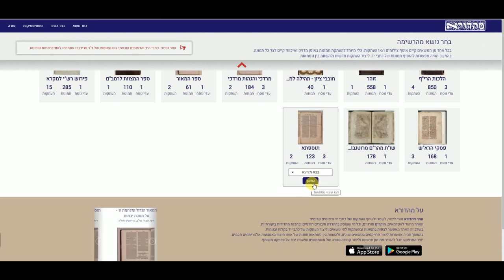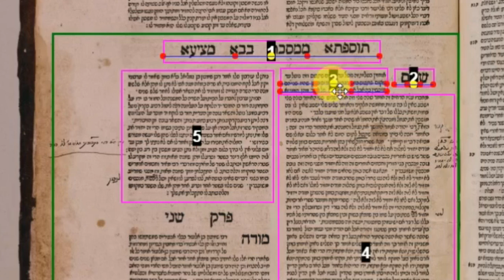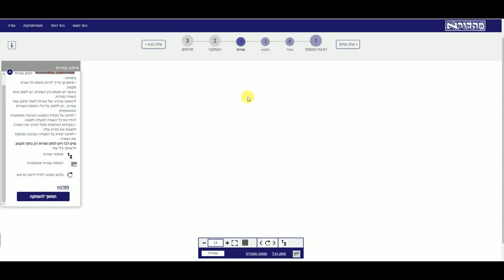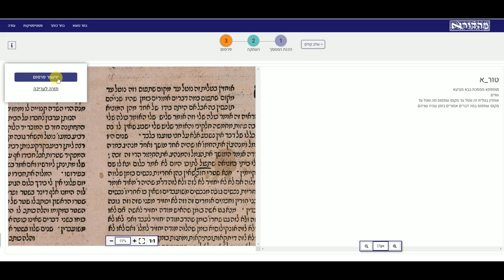אתר מהדורא - העתקות: הסבר כללי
בסרטון זה תלמדו על הכלי החדש שפותח בעמותה לחקר כתבי יד עבריים, חלק מפרויקט פרידברג לחקר הגניזה. כלי זה, "מהדורא", מאפשר לכל אחד להעתיק כתב יד או דפוס, ולאחר מכן להכין אותו לצורך השוואה סינופטית.